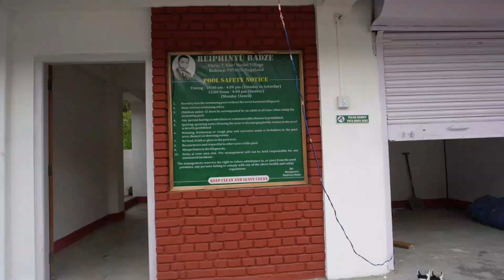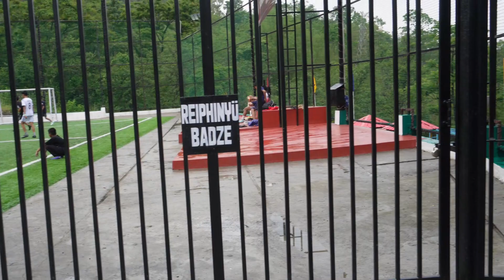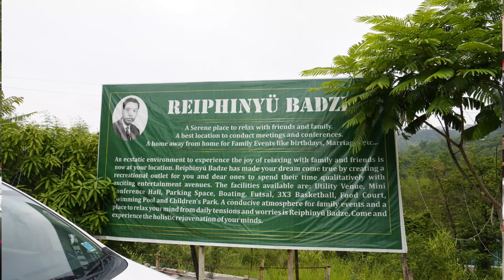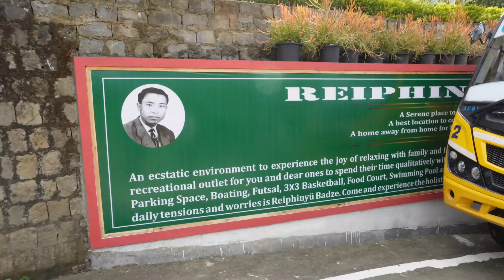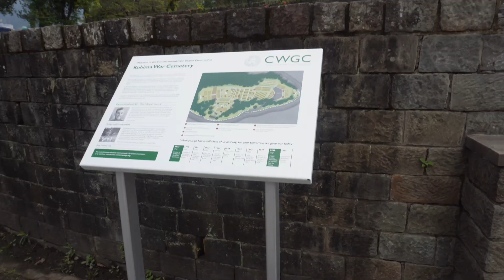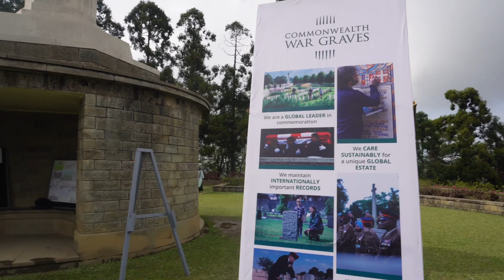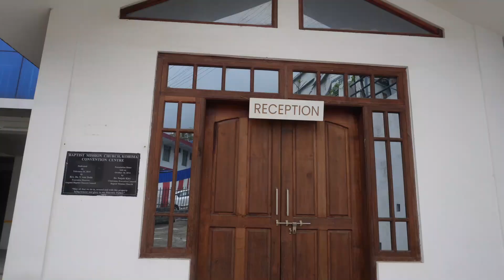SBWS Visit Part-IV